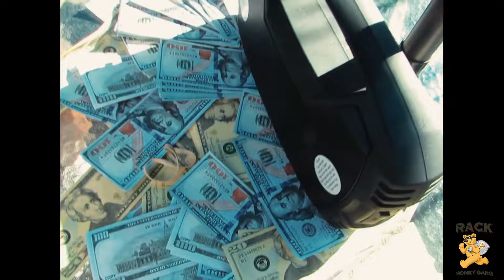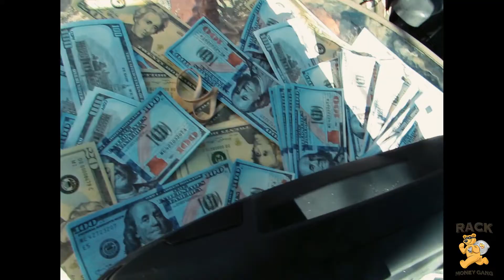Tayze - Trap Beast (Givenchy) (Feat. Navi Nav) (Music Video)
Tayze - Trap Beast (Givenchy) (Feat. Navi Nav) Official Music Video

From 'The Killshot' Album (Stream on All Digital Platforms)

Directed By Tayze
Prod. By 31s Tayze